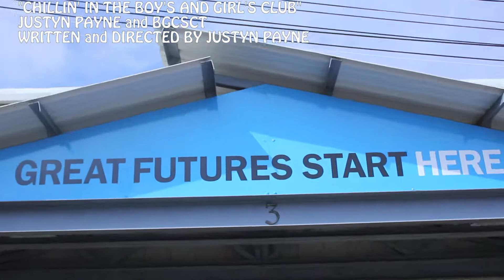Chillin' in the Boys & Girls Club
The Boys & Girls Clubs of South Central Texas is proud to present our Anthem of having a GREAT time hanging out at the Boys & Girls Clubs. Our Music Makers Instructor Justyn Payne leads us in celebrating how fun it is to be in a safe and positive environment where children can learn about healthy lifestyles, character and leadership, and Academic Success!

Please Share and download this awesome song!

Since its inception, the BGCSCT has proudly served the youth of Caldwell, Comal, Guadalupe and Hays counties. Our Club provides children with a safe place to learn and grow; ongoing relationships with caring, adult professionals; life-enhancing programs and character development experiences; and hope and opportunity for all members. We are a public, nonprofit 501(c)(3) organization located in San Marcos, Texas. One of the BGCSCT's most unique features is that it is one of only two clubs in the United States that operates a charter school, Texas Preparatory School, which implements BGC programs and operates according to the BGCSCT mission.